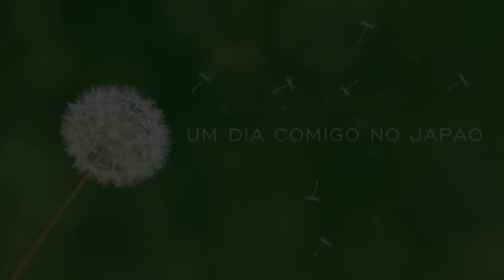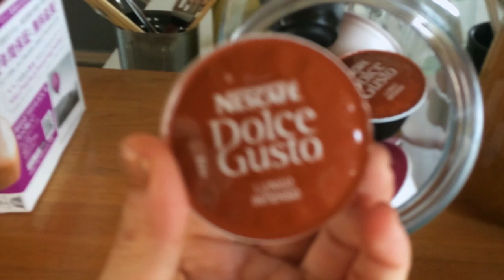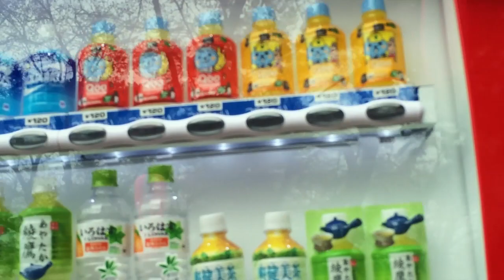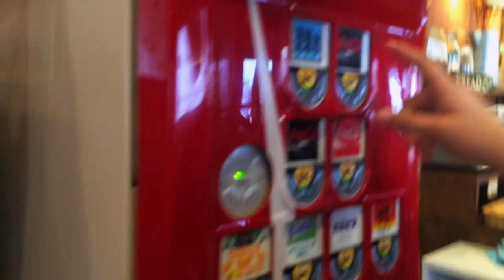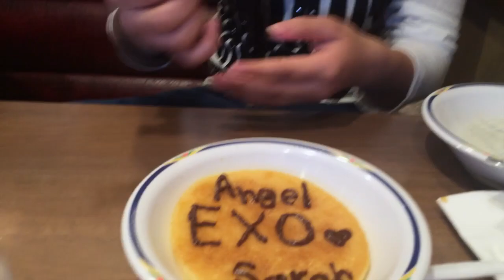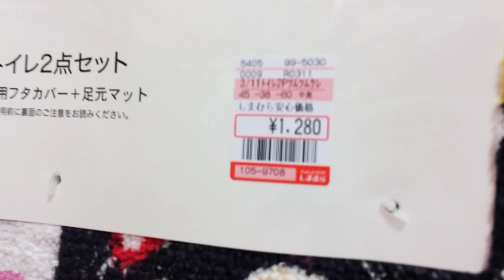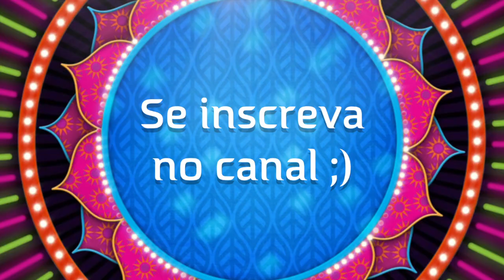Um dia comigo no Japão.🇯🇵